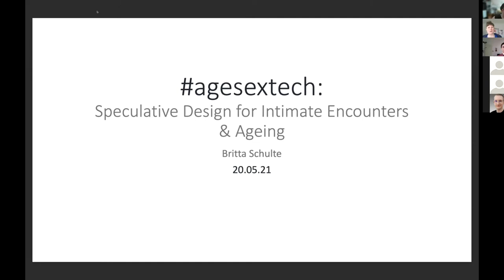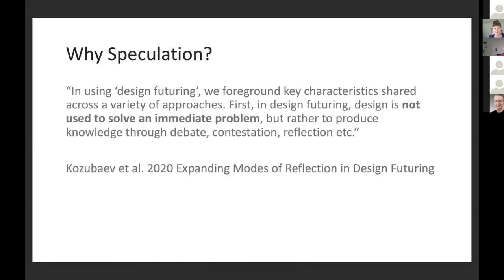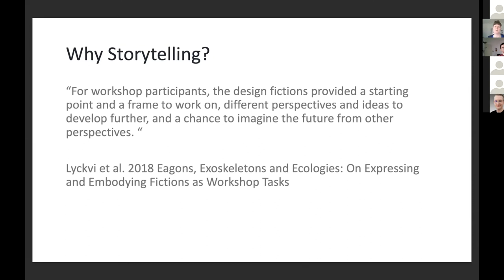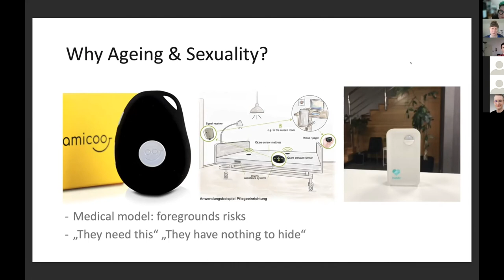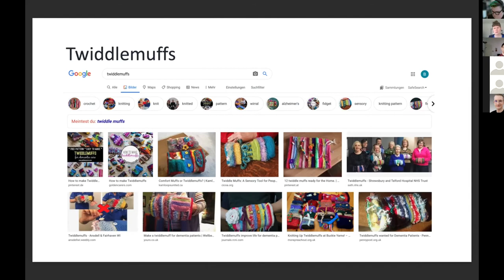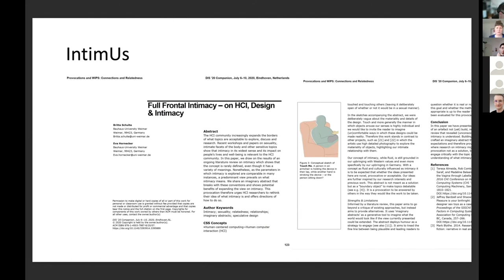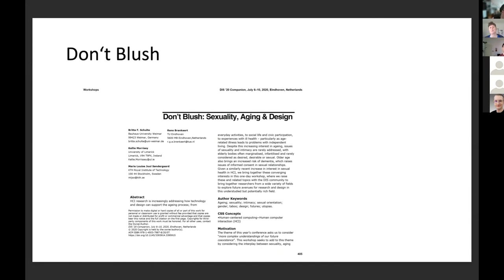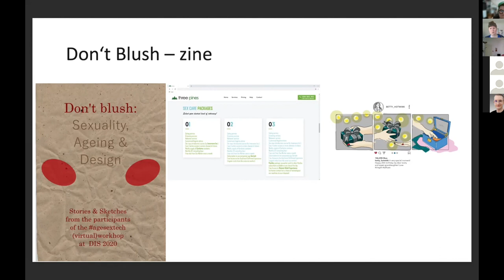agesextech: Speculative Design for Intimate Encounters & Ageing: Britta Schulte; Bauhaus Uni Weimar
Talk held on May 20th as part of the Public Lecture Series 'Critical Perspectives on Technology' organised within the project 'Exceptional Norms: Marginalised Bodies in Interaction Design' and the HCI Group of TU Wien.

Talk Abstract

How would you feel about a camera in your bedroom? Are microphones a better solution? While many are taken aback by these suggestions at first glance, these are sometimes suggested as means of monitoring elderly people to support their health and independent living. Through speculative design I explore in my practice why a medicalised approach to elderly care that focuses on minimising risk is problematic and how alternative designs could inspire us to rethink how we understand care, intimacy and ageing. In my talk I present examples of my work and pose the questions that have been derived through this work for future discussion and inspiration.

Speaker Bio

Britta F. Schulte is a Post-Doctoral Researcher at Bauhaus-University Weimar in Germany, after finishing off their PhD on design fictions and their use in sensitive settings such as dementia care. In their spare time, they write stories, many of which feature robots. If they are not reading, writing or knitting, they make zines, such as their self-published “Take Care #1: Robots”, “Take Care #2: Technology, Dementia & Care”, and “Don’t Blush: Sexuality, Ageing & Design”.